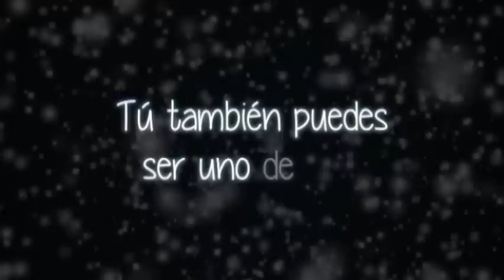Se buscan 300 héroes para Honduras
300 niños en Honduras están sufriendo de una pobreza extrema, es por este motivo que Fundación Comparte está luchando para conseguir 300 héroes que salven a estos chicos. ¿Puedes ser un héroe?